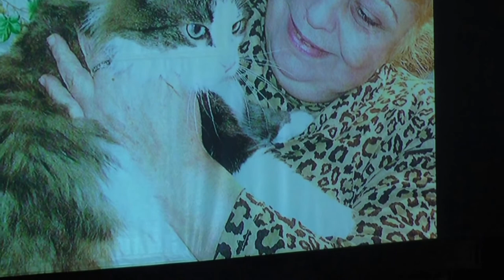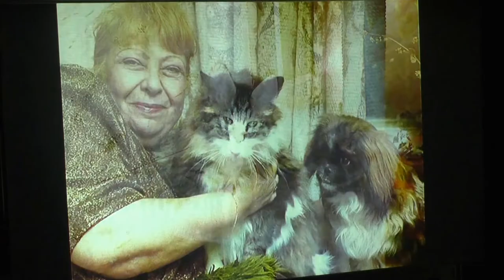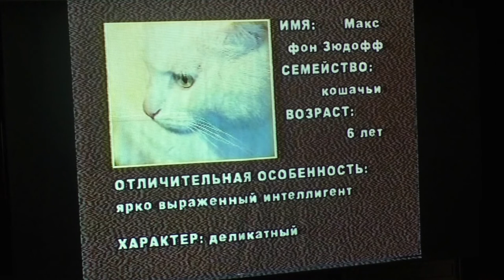E.B. |Концерт 50-летия творческой деятельности Н.И.Аязян | 3 часть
Привет!  Ты на канале классической музыки!